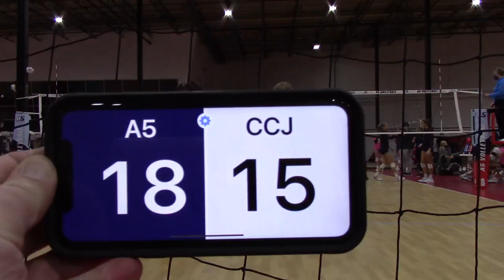CCJ 15-2 vs A5 14 set 1 pt 2